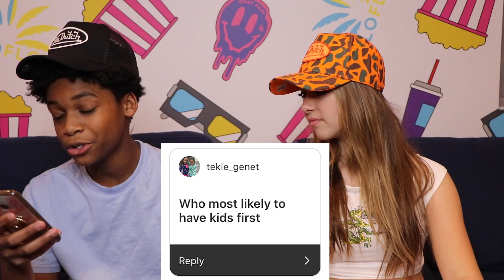Who's More Likely To CHALLENGE **SHOCKING** | Dear Darnell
Hey guys, welcome to Dear Darnell, and today we are doing the who's most likely challenge, and this was shocking!! Today, I have my best friend Alexandra Bryant, and we decided to answer questions about us to find the truth! Some of the instagram questions were about crushes in the squad, so stay tuned to see how we reacted when asked who's most likely to date a squad member...Was the truth revealed in this funny best friends challenge? Did we reveal who's mostly likely to kiss their crush or kiss their ex? Love you guys!